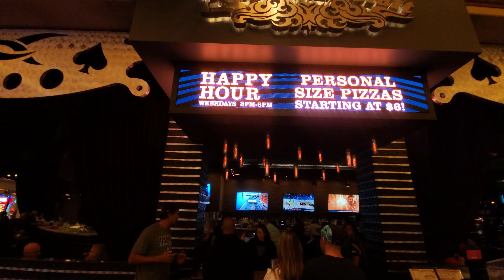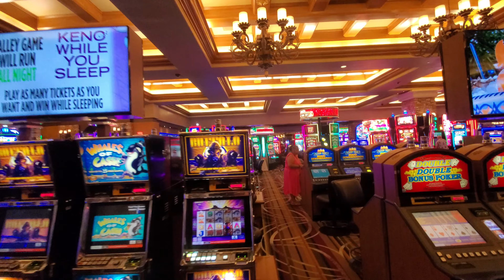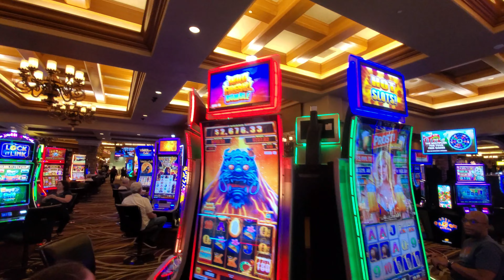Richard Marx Concert 7/29/2022 Part 1 - Vegas Date Nights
Come join Us on Our Date Nights in Las Vegas.

In this episode:
Green Valley Ranch - pre Richard Marx concert